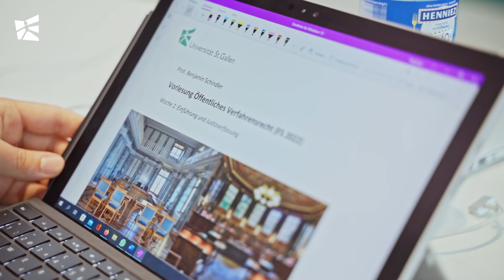Student Testimonial - Bachelor in Law and Economics (BLE) at the University of St.Gallen (HSG)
Raphael is a Bachelor student in Law and Economics (BLE) at the University of St.Gallen (HSG) in Switzerland. Today he will share some of his impressions and experiences with the programme and the university.